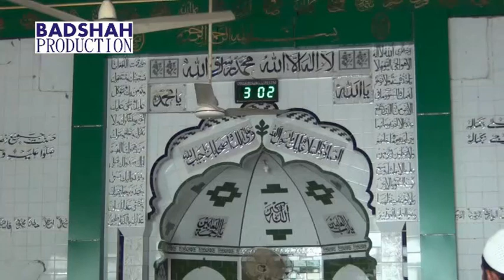Abdul Ali Ghazali Gojra | Fikar e Akhrat (Part-2) | Noor Masjid | Latest Biyan 09-08-2019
Sahibzada Pir Abdul Ali Ghazali Sahib
Latest Biyan, Khutbah Jummah
Noor Masjid, Sabzi Mandi, Gojra
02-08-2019